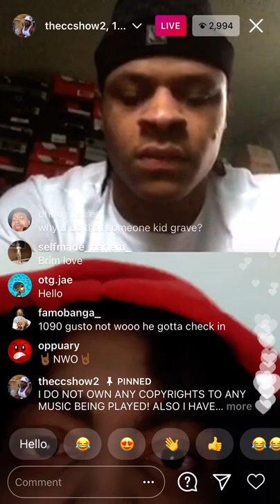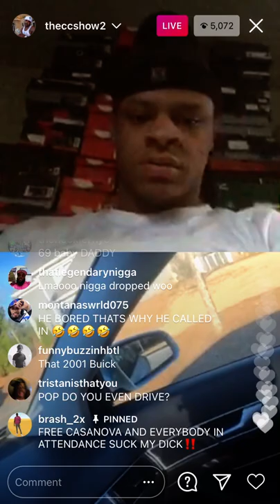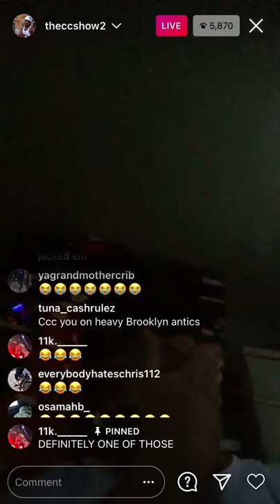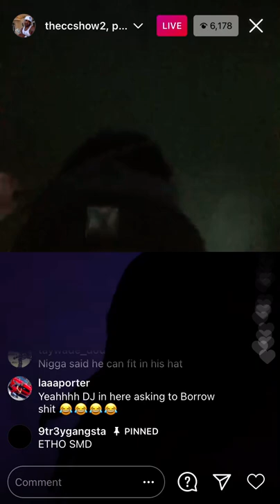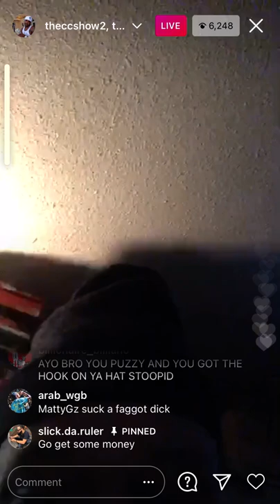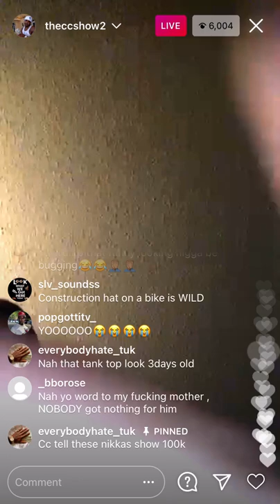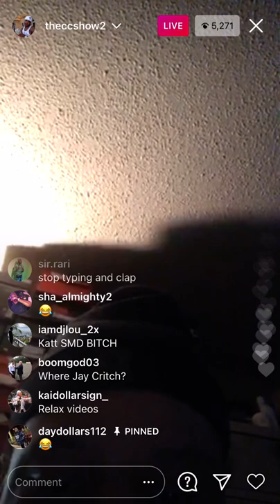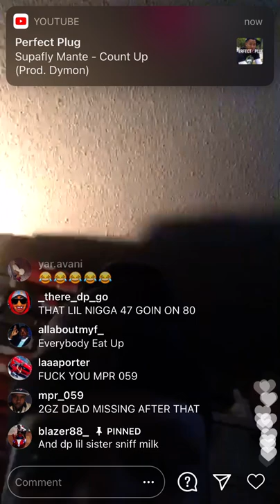THE CC SHOW SEASON 11”unexpected bonus live”